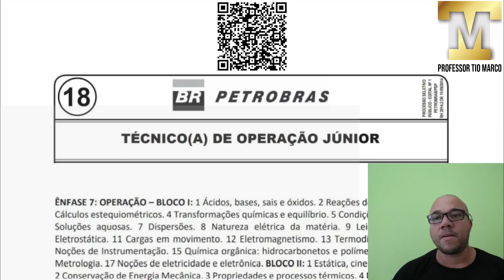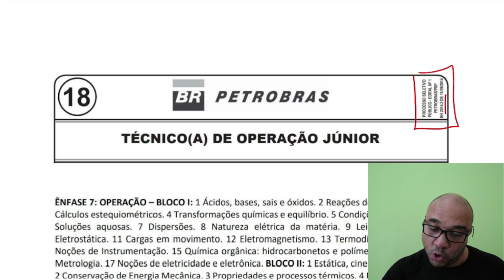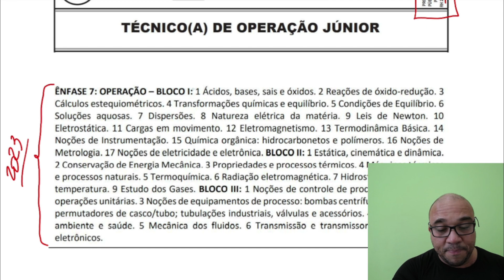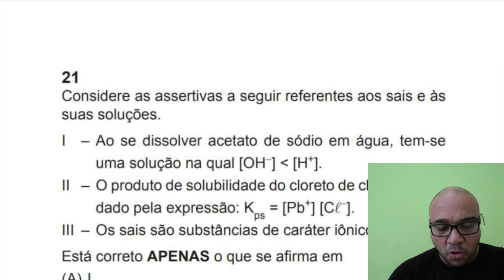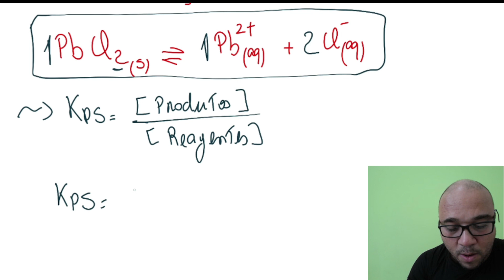⚠️RESOLUÇÃO DA QUESTÃO 21⚠️ - QUÍMICA - HIDROLISE SALINA - CESGRANRIO 2014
Essa questão envolve: Hidrólise salina, equilíbrio químico e conceito de composto iônico.

e ative as notificações para não perder mais nenhuma novidade por aqui!

Elaborei um curso de química completo e atualizado. Neste curso explico de forma simples, mas eficiente. O curso  vai te  ajudar a fazer uma excelente prova da:
a) PETROBRAS (Técnico de operação);
b) ENEM;
c)CARREIRAS MILITARES;
d)VESTIBULAR DE MEDICINA.

⚠️Clique no link abaixo e leia todo o conteúdo do curso, é simplesmente sensacional.